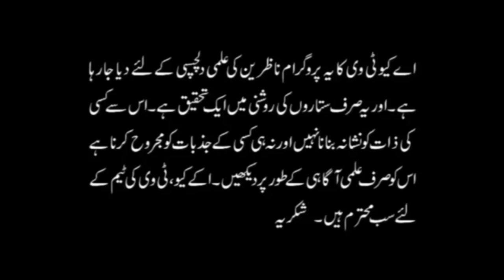Khawab acha Ya Bura aur Iska Wazifa | Khawab Haqeeqat | DUA | Shah Zanjani | AQ TV